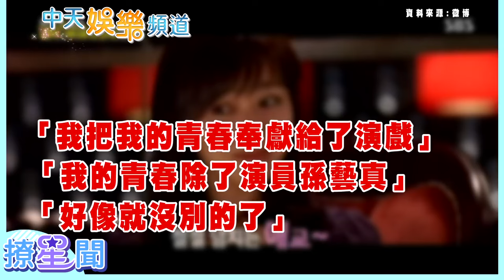【韓流最大咖】開外掛般的演藝路 韓國唯一大小滿貫影后 孫藝真認愛玄彬絕非偶然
今天這部片沒別的就是來告訴你，「孫仙」孫藝真到底有多強！
她出道22年零負評，年年有作品見世，韓國唯一大小滿貫影后，身家高達18億元台幣，更重要的是，她與韓國四大公共財之一的玄彬，官宣步入婚姻殿堂，2人感情發展迅速。
2019年合作《愛的迫降》結束後，戲裡的愛延續到了戲外，這對強強聯手、郎才女貌、天造地設，讓全球網友一面倒的支持與祝福，堪稱2022年最令人振奮的娛樂新聞！